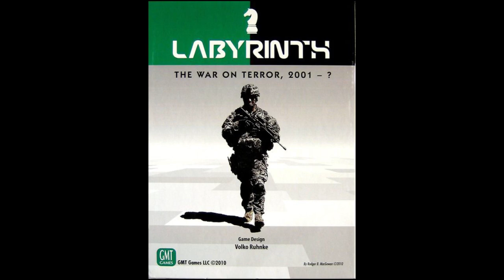Labyrinth: War on Terror / DIGITAL EDITION Walkthrough of EARLY ACCESS /GAMEPLAY From The Other Side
This video features gameplay from the other side of the game.  In this EARLY ACCESS digital version of GMT Games' Labyrinth, Nato walks you through some great strategies and tactics.    This is a new series for Legendary Tactics where we do a digital walkthrough of Labyrinth.

2001: The “American Century” had closed with a single Cold War superpower standing and a pause in conflict that some at the time dubbed “The End of History”. It wasn’t.

In the Middle East and South Asia, an Islamic revival was underway. Resentments bred in part of US support for the regions’ anti-Soviet tyrannies soon erupted into a new struggle against the West. Wealthy Saudi fanatic Usama bin Ladin issued a declaration of holy war against America in 1996 and then fired the first shots with spectacular terrorist attacks on US targets in East Africa in 1998 and the Arab Peninsula in 2000.

Bin Ladin’s al-Qaeda organization plotted securely under the protection of the Taliban, a fundamentalist movement in Afghanistan born of the anti-Soviet “Bear Trap” of the 1980s. By 2001, al-Qaeda had set in motion even more devastating strikes — this time within the US Homeland — that Bin Ladin hoped would light off a global Muslim uprising. Uprising or not, the Western response to those September 11th attacks would reshape international affairs from London to Jakarta and from Moscow to Dar es Salaam.

Labyrinth takes 1 or 2 players inside the Islamist jihad and the global war on terror. With broad scope, ease of play, and a never-ending variety of event combinations similar to GMT’s highly popular Twilight Struggle, Labyrinth portrays not only the US efforts to counter extremists’ use of terrorist tactics but the wider ideological struggle — guerrilla warfare, regime change, democratization, and much more.

From the award-winning designer of Wilderness War and later Andean Abyss, Cuba Libre, A Distant Plain, and Fire in the Lake, Labyrinth combines an emphasis on game play with multifaceted simulation spanning recent history and near future. In the 2-player game, one player takes the role of jihadists seeking to exploit world events and Islamic donations to spread fundamentalist rule over the Muslim world. The other player as the United States must neutralize terrorist cells while encouraging Muslim democratic reform to cut off extremism at its roots. With the game’s solitaire system, a single player as the US takes on ascending levels of challenge in defeating al-Qaeda and its allies.

The jihadists must operate in a hostile environment — staying below the authorities’ radar while plotting terrorist attacks and building for the Muslim revolution. Will Iran’s Shia mullahs help or hinder the Sunni jihadists? Will the gradual spread of Islamist rule bring final victory — or will it be a sudden strike at the United States with an Islamic weapon of mass destruction?

The United States has the full weight of its military force and diplomacy at the ready — but it can’t be everywhere: will technological and material superiority be enough? US forces can invade and topple Islamist regimes, but how will the Muslim “street” react? And if quagmire results, how will the US find its way out?

Labyrinth features distinct operational options for each side that capture the asymmetrical nature of the conflict, while the event cards that drive its action pose a maze of political, religious, military, and economic issues. In the parallel wars of bombs and ideas, coordinated international effort is key — but terrorist opportunities to disrupt Western unity are many. The Towers have fallen, but the global struggle has only just begun. “Let’s roll!”